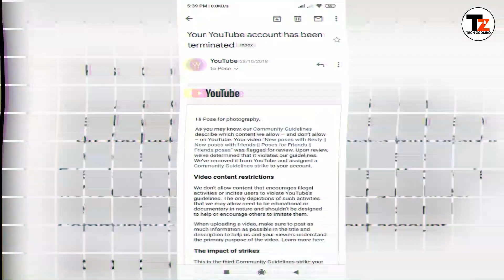Youtube ने Community Guidelines Strike दे दी😭अब क्या करे माँ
Your Queries👇🏻
community Guidelines strike aa gayi
channel delete
chaneel dead
youtube creators
youtube shorts
technical dausa shorts
technical dausa
technical talk with me
technical talk with me shorts
technical talk with me video
manoj dey
technical yogi